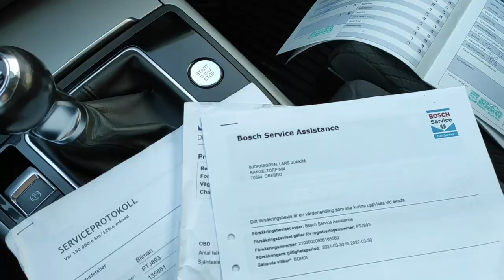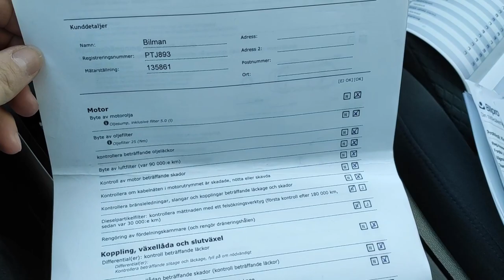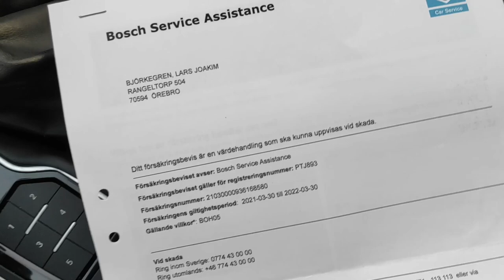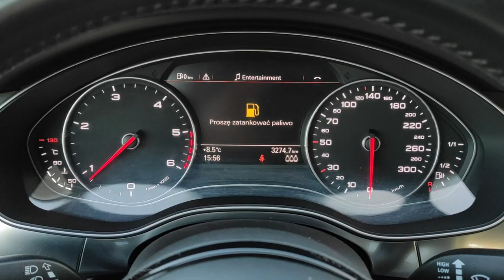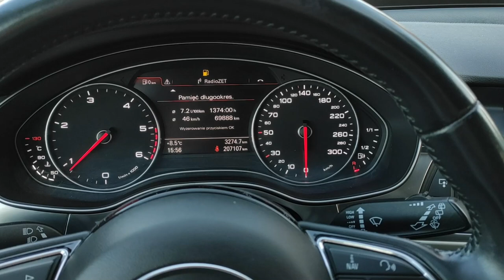Audi A6 C7 2.0 TDI 177KM 2014r